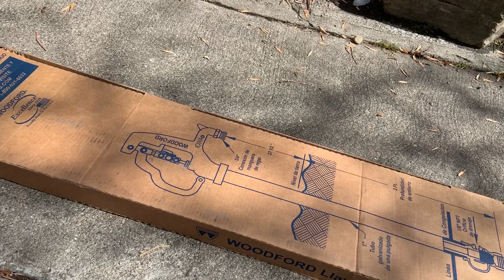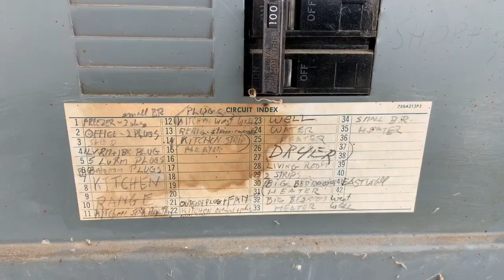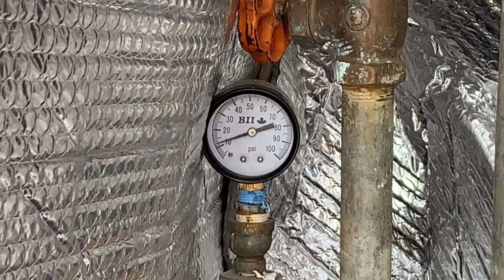How to REPLACE A YARD HYDRANT | FARMSKILLZ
Step-by-step removal of a failed yard hydrant and the installation of a new Woodford IOWA Y-34 Freezeless Yard Hydrant. This video also includes steps to turn off your power at the panel and emptying your pressure tank. All with a little comedy.

Do You Love BCF? Join the Farm Fam by clicking the "JOIN" button above